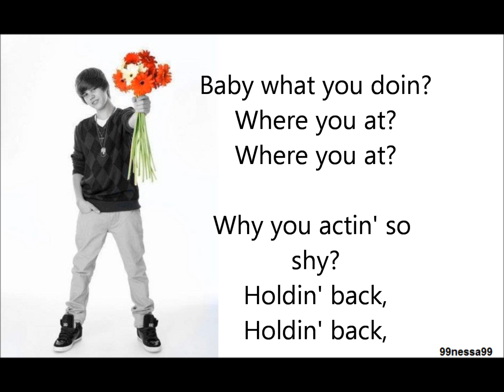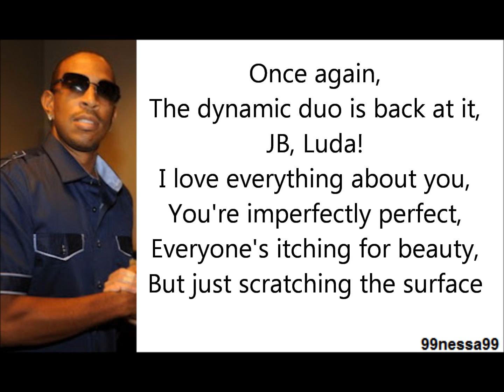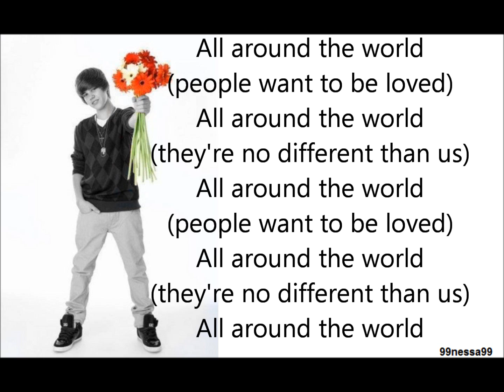Justin Beiber ft. Ludacris - All Around The World [[LYRICS + DOWNLOAD]]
and just paste the url of this youtube video into the box. Click convert, and then click download. The song will be in your downloads folder.